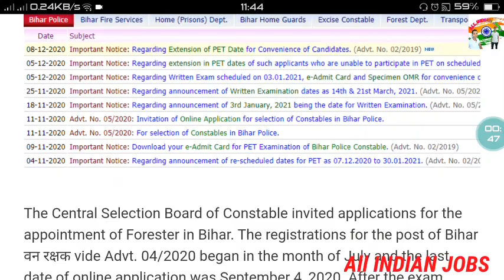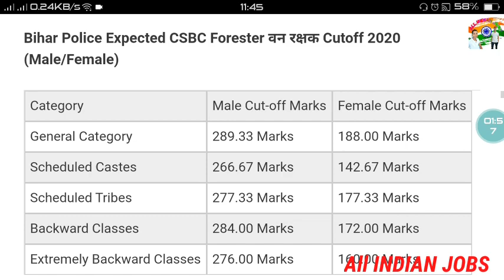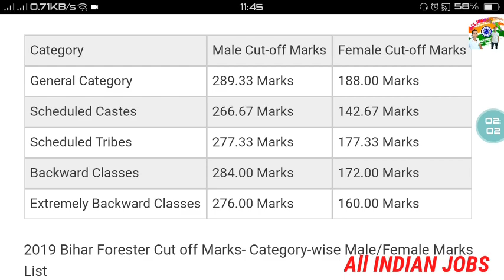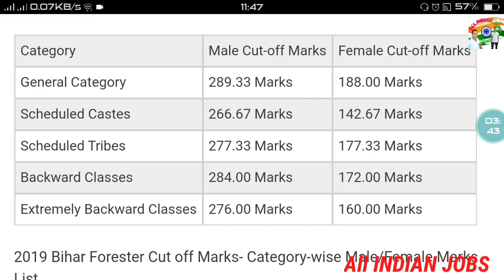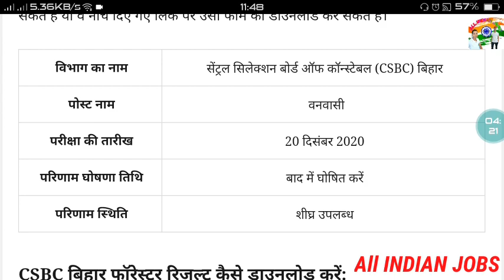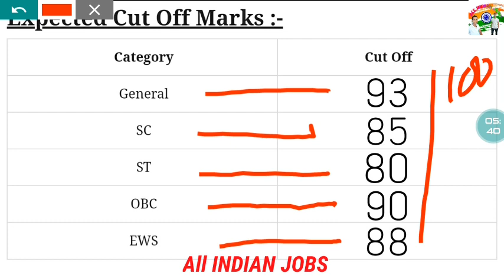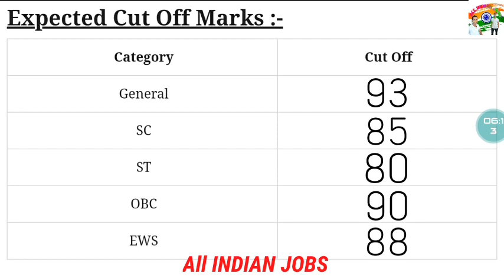Bihar Police 2020 forest Guard and forester cut off 2020 donon ka cut off kya Rahega is bar donon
Search Modes

NEWS

VIDEOS

IMAGES

MAPS

SHOPPING

BOOKS

FLIGHTS

SEARCH TOOLS

बिहार पुलिस फारेस्ट गार्ड कट ऑफ २०२०

Search Results

Web results

Bihar Police Forest Guard Cut Off 2020 Expected / Previous Year ...

11-Dec-2020 — Bihar Police Forest Guard Cut Off 2020 Bihar Police Forest Guard Expetced Merit List, Section Wise Cut Off Marks, ...

Bihar Police CSBC Forest Guard Cut Off 2020 - Check Cut Off Marks

What will be the cut off for Bihar Police CSBC Forest Guard 2020? The expected cut off marks for the general category is between ...

Rating

4.5

 (15,90,832)

Bihar Police Forest Guard Result 2020 वनरक्षक कट ऑफ ...

4 days ago — Bihar Police Forest Guard Result 2020, csbc bihar Van Rakshak Cut Off Marks, bihar police vanrakshak result ...

￼rkalert.in › bihar-forest-guard-result

Bihar Forest Guard Result 2020-21 CSBC Vanrakshak Cut Off Merit

Jump to Bihar Police Forest Guard (Vanrakshi) Result 2020 — Bihar Police Forest Guard Result Link Available on this Page.

￼nhmpunjab.in › Result

CSBC Forester Result 2020 Bihar Police Forest Guard Cut off Marks ...

09-Dec-2020 — CSBC Bihar Forester Result 2020 are out soon on official website csbc.bih. nic.in. check Bihar Police वन रक्षक ...

1.

2.

Homepage Navigation: Click on that link of Forest Guard.

3.

Fill up Details

View all 5 steps on nhmpunjab.in

Bihar Police Forest Guard Cut off 2019

Bihar Forest Guard Cut off Marks 2020

Bihar Forest Guard Cut off 2018

Bihar Forest Guard Cut off 2020

What is the Pay scale of Bihar Police forest guard

1 answer

Can OUTside candidates fill the form of Bihar forest guard recruitment 2020?

2 answers

How much height of bihar forest guard

2 answers

Is Bihar forest guard is a Government job like Bihar police constable? What is the retirement age of this job?

1 answer

Web results

CSBC Bihar Forester Forest Guard Exam 2020 : question ... - Hindustan

4 days ago — csbc bihar police. हिन्दुस्तान टीम,पटना | Published By: Pankaj Vijay Updated: Thu, 17 Dec ...

Videos

9:03

Forest Guard cut off 2020 / Bihar forest guard cutoff, Forest guard ...

YouTube · GK VOLUME

4 days ago

8:23

Forest guard Cut off 16 December, Forest Guard Cutoff 2020, Bihar ...

YouTube · GK VOLUME

2 days ago

PREVIEW

10:23

Bihar Forest Guard Cutoff 2020 | Bihar Forest Guard questions ...

YouTube · STUDY 4U

4 days ago

PREVIEW

5:17

Bihar Police CSBC forest guard Cut off

YouTube · NyaNew

4 days ago

Web results

Bihar Police Forest Guard Result 2020 CSBC Bihar Vanrakshak ...

Jump to Bihar Forest Guard Cut Off 2020 — Bihar Police Forest Guard Result 2020 Merit List, Cutoff Marks: Central Selection Board of ...

Images

guard vacancy

admit card

guard answer

csbc bih

guard recruitment

bih nic

answer key

guard result

off marks

vanrakshak

written exam

recruitment 2020

forest department

guard salary

5 days ago

16:00

5:07

View all

Bihar Forester cut off 2020

Bihar Forest Guard Question Paper 2019

Bihar Forest Guard Syllabus 2020

Bihar Forest Guard total marks

Bihar Forester Cut off 2019

Bihar Forest Guard Result 2020

Bihar Forester Cut off 2018

Bihar Forester Previous year Cut off

Page Navigation

More results

Footer links

India

Google offered in:

English

 हिन्दी বাংলা తెలుగు मराठी தமிழ் ગુજરાતી ಕನ್ನಡ മലയാളം ਪੰਜਾਬੀ

MORE

SettingsHelpFeedback

PrivacyTerms